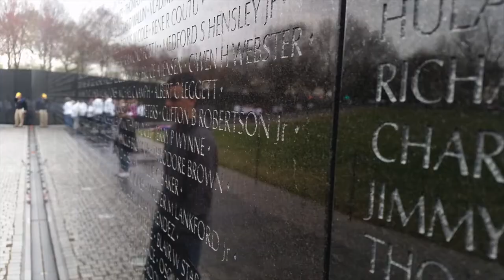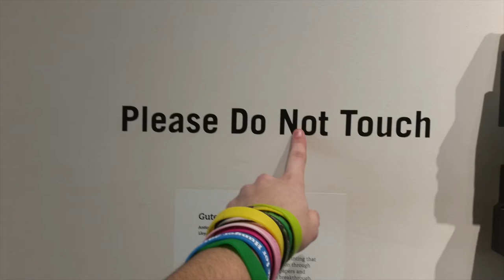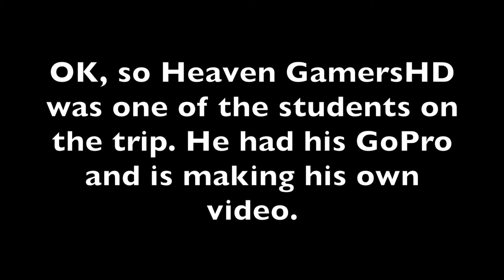EPIC MONTAGE WASHINGTON DC 2017 | HCPs YT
Xbox Gamertag:
hunter citizen2

Wheel Setups:
-Logitech G920